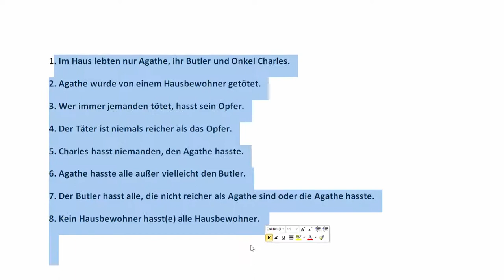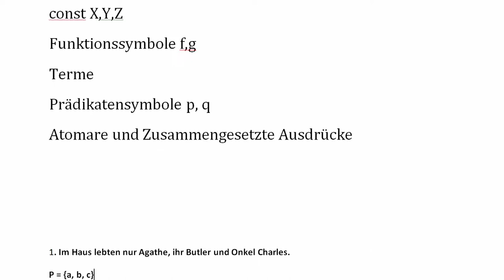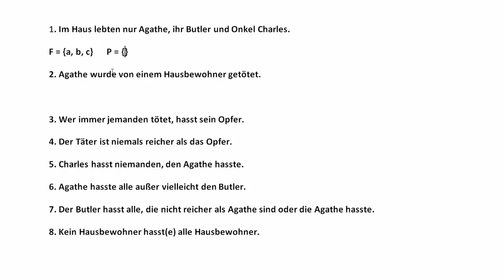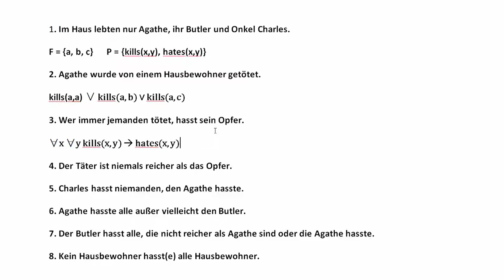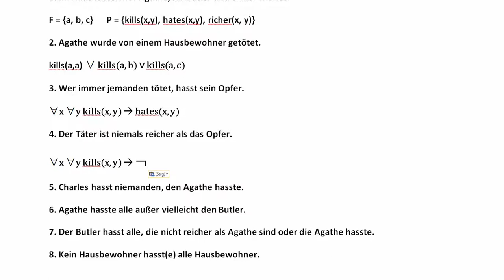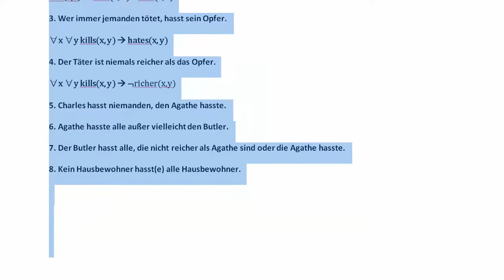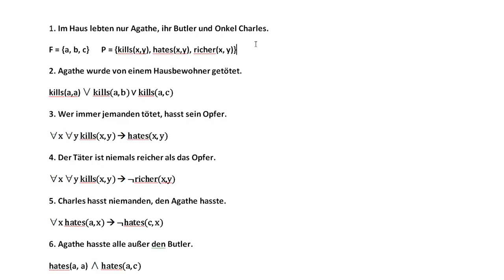Prädikatenlogik #3 - Ein Beispielrätsel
In diesem Tutorial zeige ich euch ein kleines Beispielrätsel in der Prädikatenlogik, das wir später lösen werden.